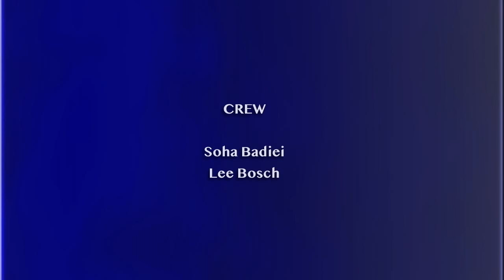Emergency Salem City Council Meeting - March 17, 2020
0:00 - City Council 1. OPENING EXERCISES
0:42 - 1.1 APPROVAL OF SPECIAL MEETING AGENDA
1:02  -2. SPECIAL ORDERS OF BUSINESS Temporary suspension of City Council Rules, URA Rules and SHA Bylaws regarding public meeting procedures.
16:54 - 2b.Declaration of state of emergency related to the COVID-19 Pandemic